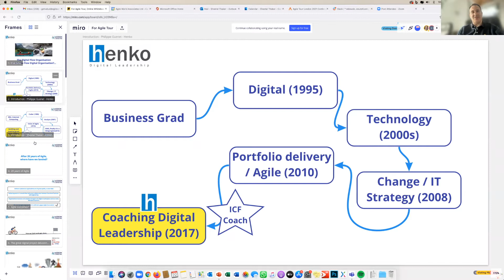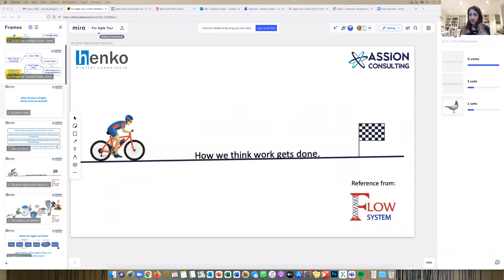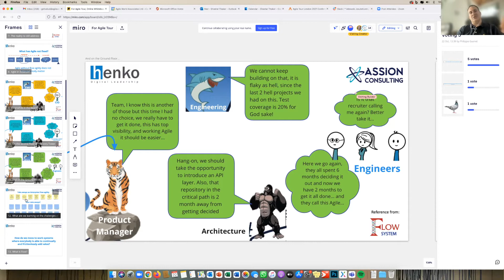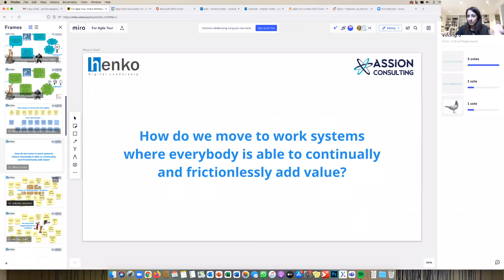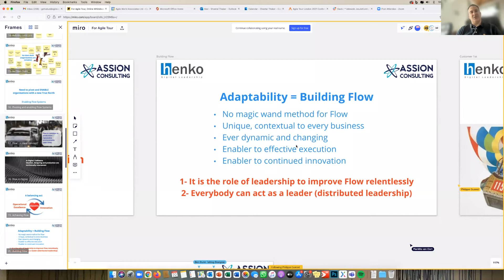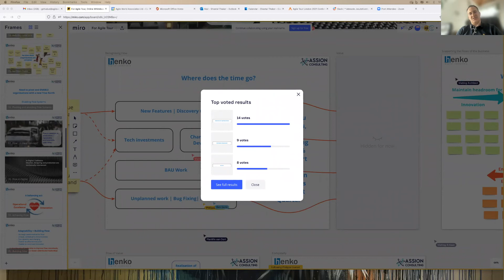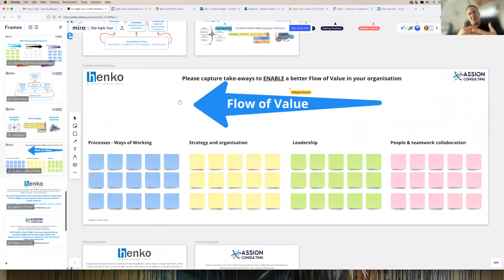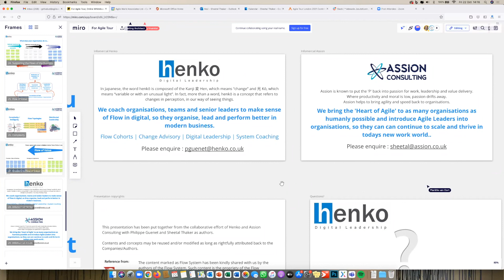The Digital Flow Organisation by Philippe Guenet and Sheetal Thaker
The Digital Flow Organisation by Philippe Guenet and Sheetal Thaker: Enterprises often mistake agility for Flow and without Flow foundations there cannot be any agility. Changing the operating model to Sprint and Agile events in an organisation that still function in projects and yearly budgets has not achieved better ways of working. Time to think beyond Agile and see the efforts as re-engineering organisations to get business and technology working together for increasingly digitally enabled and enhanced product and services. In this 30-minute talk, we’ll explore Flow in the complex / variable digital environment and will look at organisation, leadership and teaming.